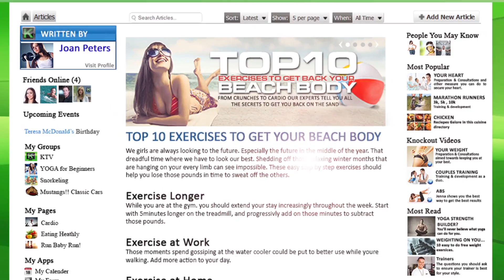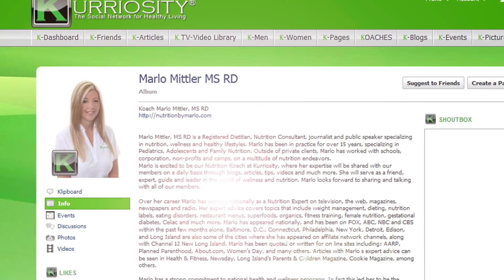Your Kurriosity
Are you Kurrious about new options to improve your health and begin living a healthier lifestyle? Kurriosity.com is the first step to a healthier you! Kurriosity is a TOTALLY FREE global social media network on HEALTH, FITNESS, NUTRITION, and COOKING with experts available at your fintertips. Kurriosity unites healthy living experts with millions across the web to provide insight, perspective and coaching to discuss your struggles, tactics and success stories. It is where you and your friends can connect, share, discover and explore over 200,000 healthy living videos, cooking tips, recipes, fitness training, and articles from the nation's leading sources. Work with nationally recognized health, fitness and nutrition coaches like Marlo Mittler, an expert on nutrition who has worked with Michelle Obama and Broadcast networks on childhood obesity and nutrition. Our Koaches serve as mentors to guide members to a healthier mind, body and spirit. Our Koaches focus on everything from Hypertension and Heart Disease to Obesity, Sports Medicine and Anti-Aging. KONNECT, SHARE, DISCOVER AND BEGIN YOUR JOURNEY TO HEALTHY LIVING.